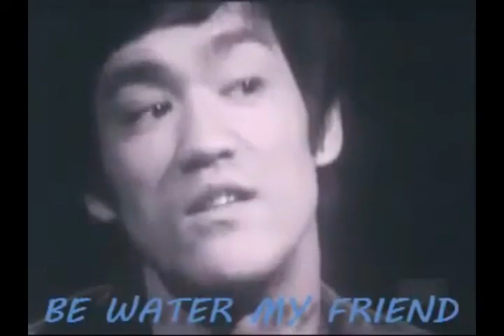RESULTADOS FFC 25 , UFC 209 Y MAS - PERÚ FINIS PODCAST #53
Este Sábado tendremos dos peleas de campeonato de infarto y en nuestro podcast , analizaremos los dos combates detalladamente. Ademas les contaremos los resultados del FFC 25 y algunas noticias nacionales e internacionales.